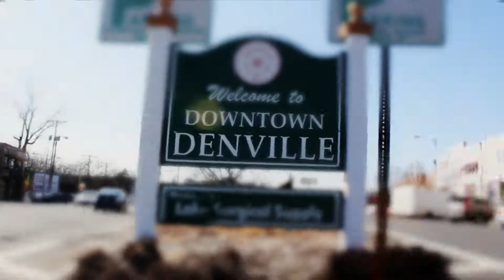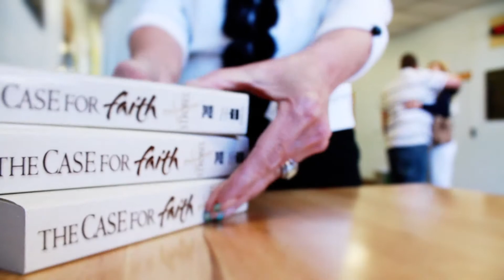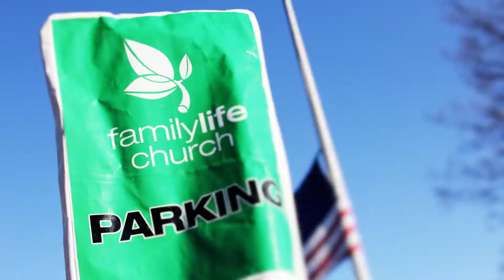FLC Call To Worship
I worked with Family Life Church in Succasunna, New Jersey to produce a "Call To Worship" video.  This video kicks off the service and gets everyone ready to go!
Thanks to the FLC creative group for their effort and input.  Thank you Matt and Trina for helping me capture some great video.